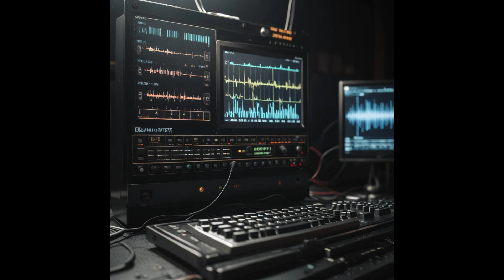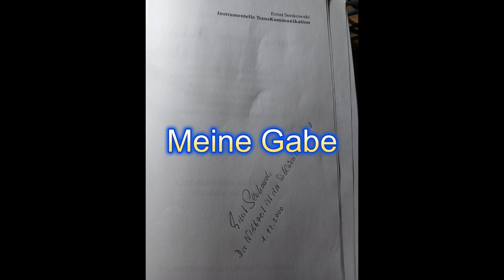Meine Gabe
Stimmen aus anderen Welten , Transkommunikation